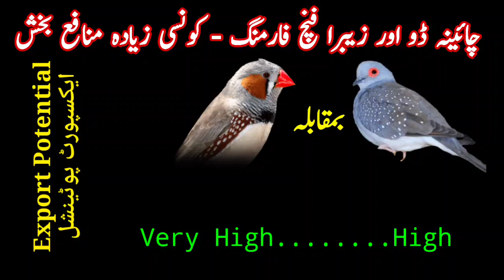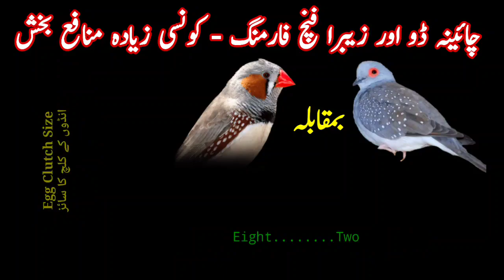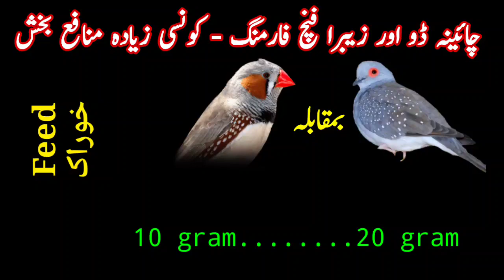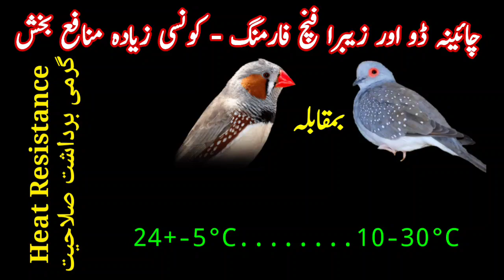Diamond Dove vs. Zebra Finch | Comparison of China Dove & Zebra Finch Farming | چائینہ ڈو زیبرا فنچ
to buy Pet Feed & Accessories & All breeding info.

ھمارا دوسرا یوٹیوب چینل جو رئیل اسٹیٹ انوسٹمنٹ، زرعی رقبہ کی خریدوفروخت سے  متعلق ھے۔ نیچے لنک ھے ضرور وزٹ کریں اور سبسکرائب کریں شکریہ:

Nadia Pets Cross Office Address & Map Location: Plaza No. 95, MB Commercial A Block, 1st Ave, Central Park Society Kasur Road Lahore.

Find Biz Pkgs of Nadia Pets Cross for the year 2021/2022 Here:
نادیہ پیٹس کراس کے بزنس پیکجز آپ نیچے دئیے گئے لنکس سے دیکھ سکتے ھیں:

1. Biz PKG # 1/21 @ RS 59000 - Plumhead Parrot Farming Plan صرف انسٹھ ہزار سے پلم ھیڈ طوطا فارمنگ بزنس پلان

2. Biz PKG # 2/21 @ RS 29000 - Spice Finch Farming Plan صرف انتیس ہزار سے سپائس فنچ فارمنگ بزنس پلان

3. Biz PKG # 1/22 @ RS 69000 - Green Ringneck Farming Plan صرف انہتر ہزار سے دیسی کاٹھا طوطا فارمنگ بزنس پلان

4. Biz PKG # 2/22 @ RS 49000 - Zebra Finch Farming Plan صرف اننچاس ہزار سے

اشتہار ایڈ کیلئے رابطہ کریں: 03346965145, 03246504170, 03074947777 Call for Publicity & Ads